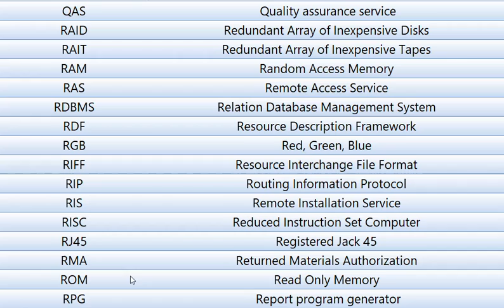Part 22 Q and R Letter Full form Related to computer field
Welcome to Part 22 Q and R Letter Full form Related to computer field.